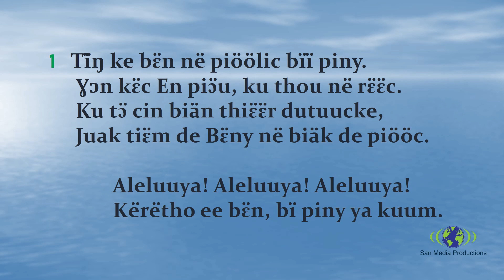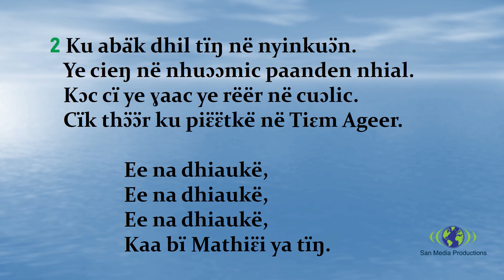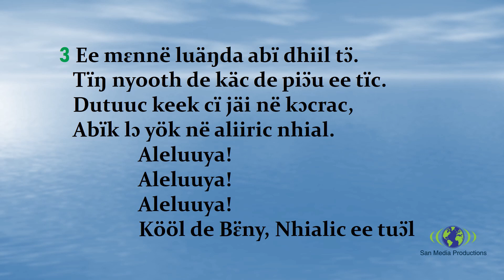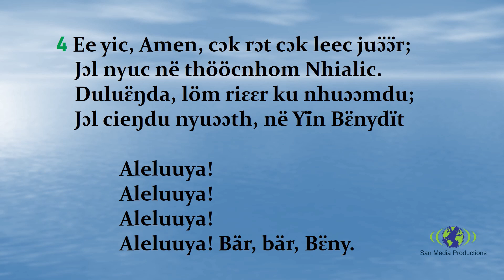Tiŋ ke bɛ̈n në piöölic